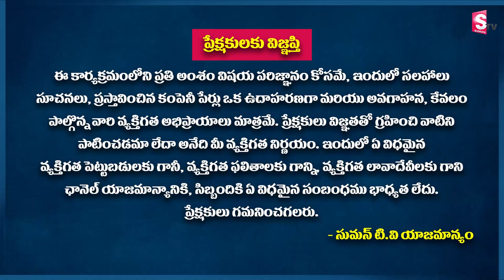Ramprasad - How to Build House without money | How to buy house House homeloan | SumanTV Money